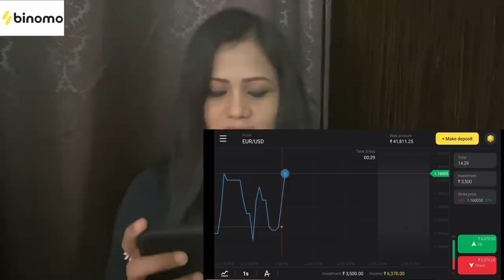Parachute ride 🪂 Gone Wrong 🤯 Bad day for Hussain Manimegalai | Goa Beach Vlog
Follow us on :
Hussain